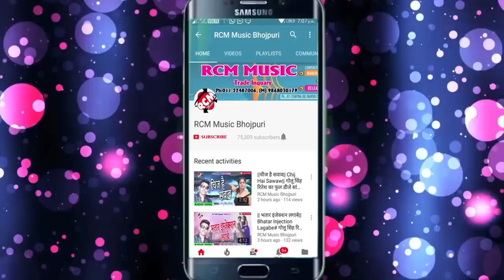अजय आर्या का 2018 का बड़ा रोमांटिक वीडियो || ढोढ़ी पे मार दिहि ढेला रे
Title: Dhodhi Pe Mar Dihi Dhela Re
Singer: Ajay Arya
Lable: RCM Music
Lyrics:  Suraj
Video Director: Sanjiv Kumar
DOP: